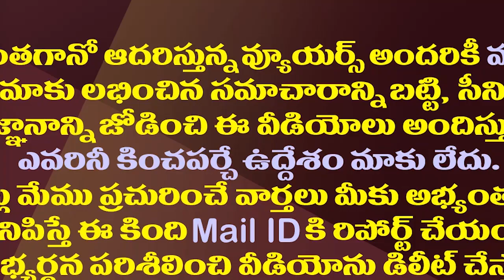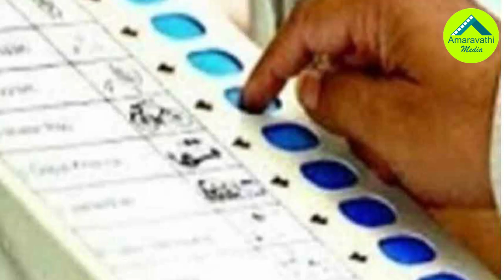జగన్ పై విపక్షాల మూకుమ్మడి దాడి..చివరికి జరిగేది ఇదే| CM Jagan Vs Oppositions In AP Politics